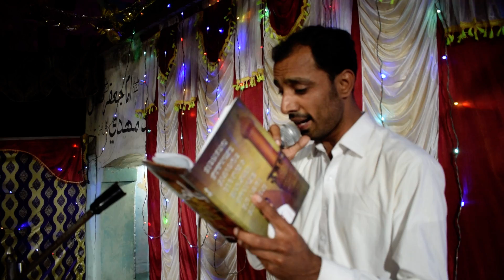You e Ali village umar bhayo